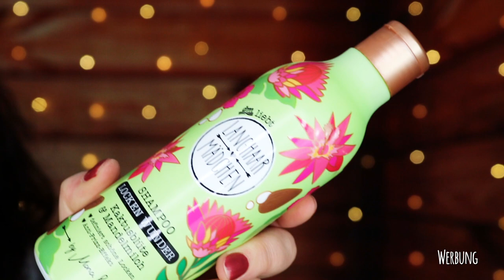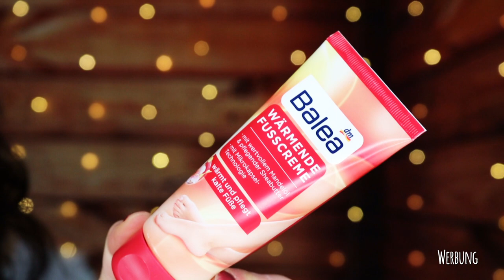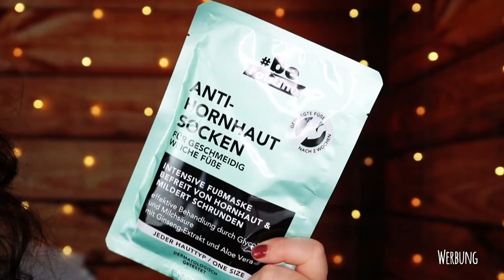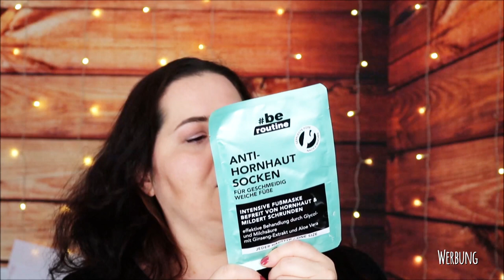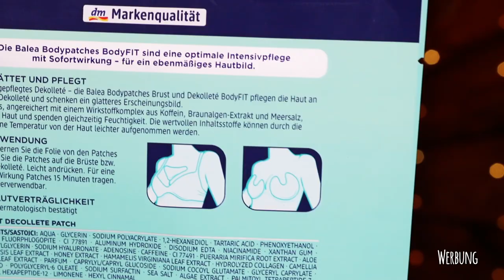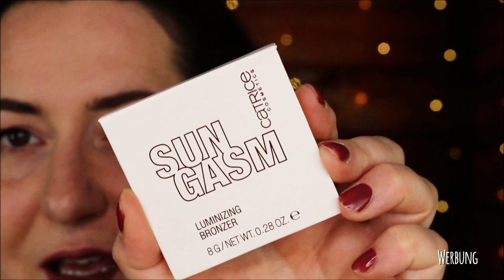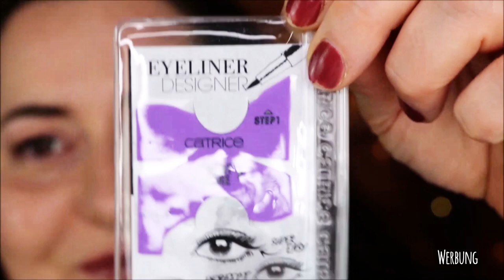XXL Beauty Haul Juni 2020 | dm | Neuheiten | Dekorative Kosmetik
SHOP EMPFEHLUNG
Abnehmen, Anti-Cellulite, Anti-Aging und Gesundheit: